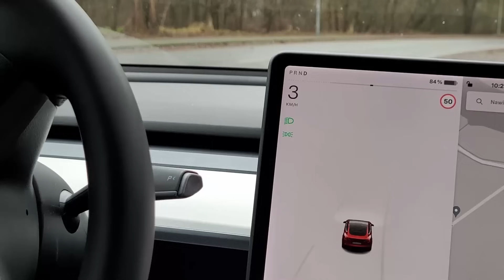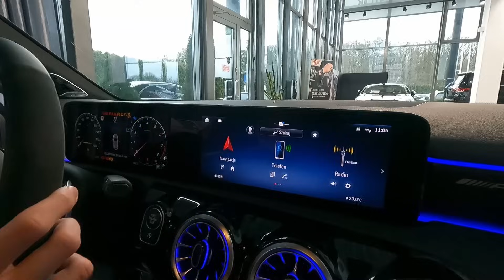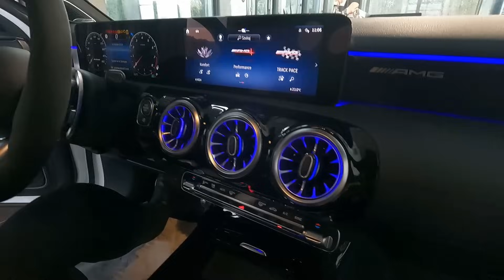Co po Pastuchu B5?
Minęło kilka miesięcy od czasu sprzedaży Passata B5. W tym czasie zastanawiałem się, co wjedzie na jego miejsce.

Jeśli uważasz, że Twój samochód powinien wystąpić w jednym z odcinków - napisz👍:
(zgłoszenia raczej Szczecin i okolice)